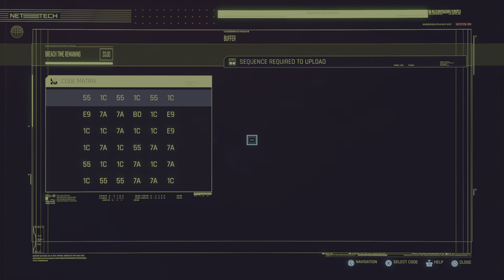Cyberpunk 2077 Gameplay Part 37